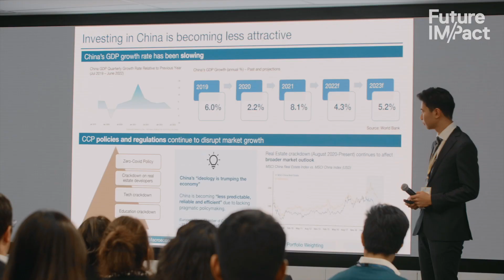What do you enjoy most about participating in Future IM/Pact?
Hear from Future IM/Pact program participants on what they enjoyed the most about participating in the program.